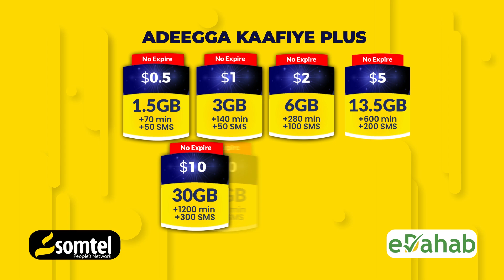Nabadoon Saameyn weyn ku lahaa Shabeladda Dhaxe oo lagu dilay Jowhar.